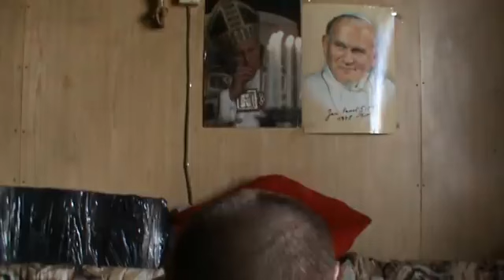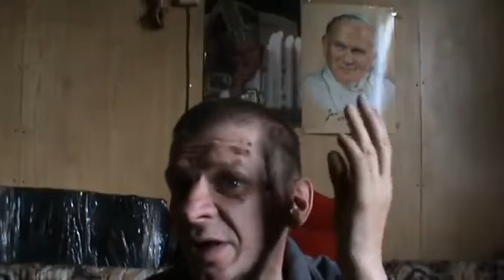Powjem wam to